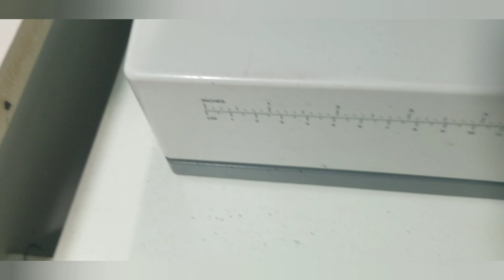Complete basic sewing tutorial in Nepali part 1 sewing lesson introductions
My youtube channel you may intereste

I would recommend to watch all parts to complete basic sewing tutorial. Order more than amount of $35 to save shipping cost .

you may like my ebay listing